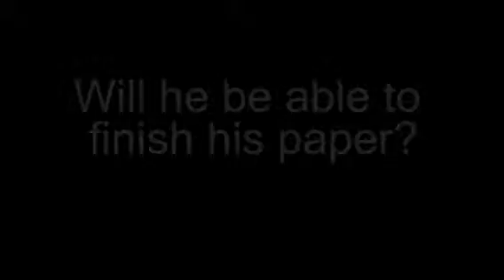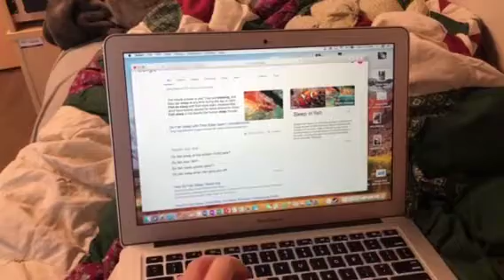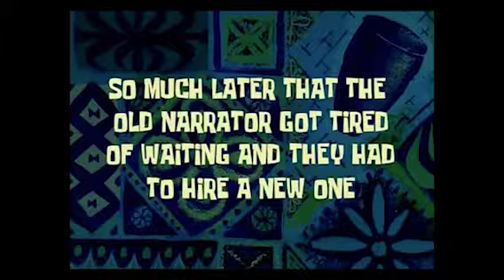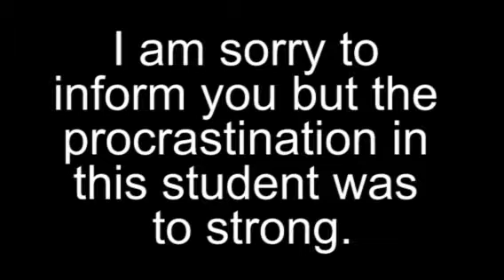Narrative film Erika Com 244